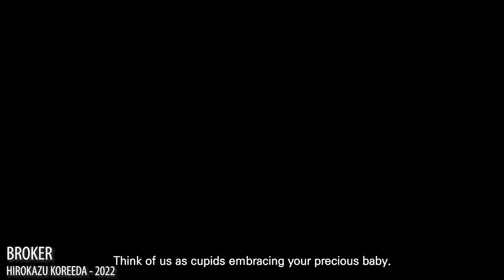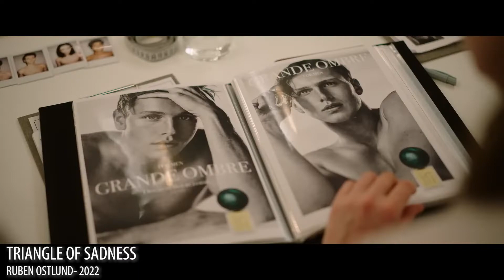Así se vivió el Festival Internacional de Cine de Morelia 2022 pt2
Compartimos contigo la segunda parte de las experiencia vividas en el Festival Internacional de Morelia 2022